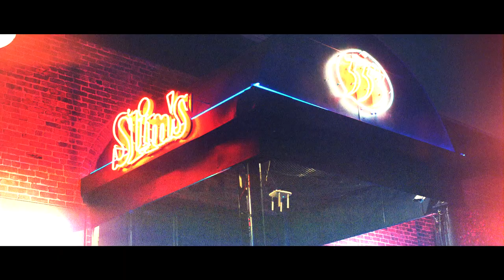Black Rebel Motorcycle Club - Hate The Taste (Live): Converse Represent SF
Black Rebel Motorcycle Club kicked off Converse Represent San Francisco with a huge bang, returning for a homecoming show at Slim's. Following sets from The She's, Tamaryn, Metz and Diiv -- the Bay Area legends took to the stage and played a mixed set of decade old classics and tracks from their new record Specter At The Feast. Performing album highlight "Hate The Taste," BRMC launched Represent week for a rapturous set of fans.

The Converse San Francisco store is now open. Come check it out at 838 Market St!